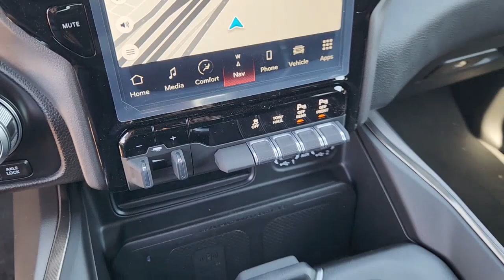2023 Ram 1500 Lewisville, Carrollton, Grapevine, Denton, Frisco 23DC3687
Pdn New 2023 Ram 1500 Rebel available in 1024 S. Stemmons FWY, Lewisville, Texas at Huffines CDJR Lewisville, TX. Servicing the Lewisville, Carrollton, Grapevine, Denton, Frisco, area.

Ask about our home delivery service! Bed Utility Group (MOPAR 4 Adjustable Cargo Tie-Down Hooks and Pick-Up Box Lighting) Comfort/Convenience Group (Exterior Mirrors w/Memory Heated Second Row Seats Power 8-Way Driver & Passenger Seats Remote Tailgate Release and Wireless Charging Pad) Quick Order Package 27W Rebel Rebel Buzz Model 2 (DISC) (4 Way Front Headrests Black Front Bumper w/Black Plate Bucket Seats Front Seat Back Map Pockets Full Length Upgraded Floor Console Grille Surround 2 Black Texture 3 Black Heated Front Seats Heated Steering Wheel Lux Leather Trimmed Bucket Seats MOPAR Rebel Exterior Side Graphics MOPAR Rebel Hood Decal Power 2-Way Driver Lumbar Adjust Power 2-Way Passenger Lumbar Adjust RAM Grille Badge - Black Rear 60/40 Folding Seat and Wheels: 18 x 8.0 Gloss Black) Rebel Level 2 Equipment Group (115V Auxiliary Rear Power Outlet 12 Touchscreen Display 2-Door Passive Entry Front Door Locks 2nd Row In Floor Storage Bins 4G LTE Wi-Fi Hot Spot Accent Color Door Handles Apple CarPlay Auto-Dimming Exterior Driver Mirror Black Exterior Mirrors Black Premium Power Mirrors Connected Travel & Traffic Services Connectivity - US/Canada Convex Wide-Angle Exterior Mirror Insert Disassociated Touchscreen Display Exterior Mirrors Courtesy Lamps Exterior Mirrors w/Heating Element Exterior Mirrors w/Supplemental Signals Foam Bottle Insert (Door Trim Panel) For Details Visit DriveUconnect.com For More Info Call Global Telematics Box Module (TBM) Google Android Auto GPS Antenna Input GPS Navigation harman/kardon 19 Speaker Premium Sound HD Radio Integrated Center Stack Radio Integrated Voice Command w/Bluetooth Media Hub w/2 Charge Only USBs Off-Road Information Pages ParkSense Front/Rear Park Assist w/Stop Power 8-Way Driver Seat Power Adjustable Pedals Power-Folding Mirrors Radio: Uconnect 5 Nav w/12.0 Display Rain Sensitive Windshield Wipers Rear Dome w/On/Off Switch Lamp Rear Power Sliding Window Rear Underseat Compartment Storage Rear Window Defroster Remote Start System Security Alarm SiriusXM Radio Service SiriusXM w/360L Sun Visors w/Illuminated Vanity Mirrors Universal Garage Door Opener and USB Host Flip) 3.92 Rear Axle Ratio 48V Belt Starter Generator 4-Wheel Disc Brakes 6 Speakers ABS brakes Air Conditioning Alloy wheels AM/FM radio: SiriusXM with 360L Apple CarPlay/Android Auto Auto-dimming Rear-View mirror Automatic temperature control Blind Spot & Cross Path Detection Brake assist Class IV Receiver Hitch Cloth/Vinyl Low Back Bucket Seats Compass Delay-off headlights Driver door bin Dual front impact airbags Dual front side impact airbags Electric Shift-On-Demand Transfer Case Electronic Stability Control Emergency communication system: SiriusXM Guardian Front anti-roll bar Front Bucket Seats Front Center Armrest w/Storage Front dual zone A/C Front fog lights Front License Plate Bracket Front reading lights Front wheel independent suspension Fully automatic headlights Heated door mirrors Illuminated entry Instrument Cluster Theme 5 - Rebel 2 Leather steering wheel Low tire pressure warning Navigation System Occupant sensing airbag Outside temperature display Overhead airbag Overhead console Panic alarm ParkView Rear Back-Up Camera Passenger door bin Passenger vanity mirror Power door mirrors Power steering Power windows Radio data system Radio: Uconnect 5 Nav w/8.4 Display Rear anti-roll bar Rear seat center armrest Rear step bumper Remote keyless entry Speed control Split folding rear seat Steering wheel mounted audio controls Tachometer Telescoping steering wheel Tilt steering wheel Traction control Trailer Brake Control Trip computer Variably intermittent wipers Voltmeter and Wheels: 18 x 8.0 Painted Mid-Gloss BlacK. Ceramic Gray Clearcoat 2023 Ram 1500 Rebel Retail NT 4WD
Quick Order Package 27W Rebel|3.92 Rear Axle Ratio|Wheels: 18 x 8.0 Painted Mid-Gloss Black|Wheels: 18 x 8.0 Gloss Black|Cloth/Vinyl Low Back Bucket Seats|Lux Leather Trimmed Bucket Seats|Rebel Level 2 Equipment Group|Rebel Buzz Model 2 (DISC)|Bed Utility Group|Comfort/Convenience Group|harman/kardon 19 Speaker Premium Sound|Blind Spot & Cross Path Detection|Class IV Receiver H